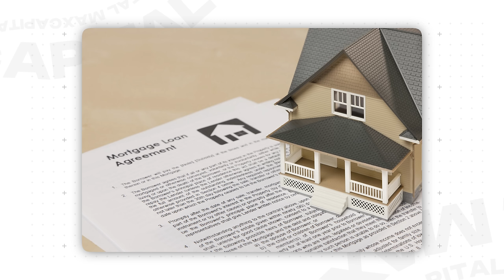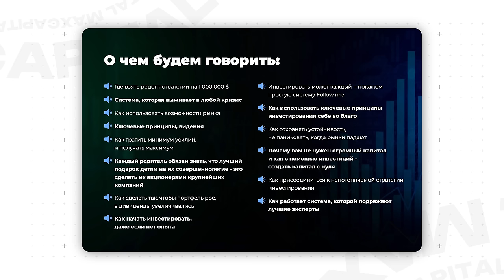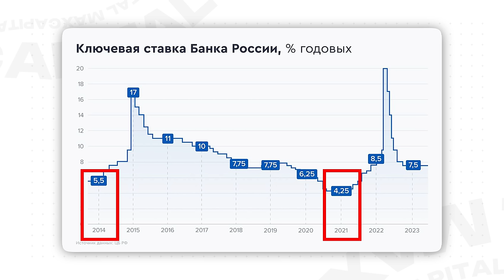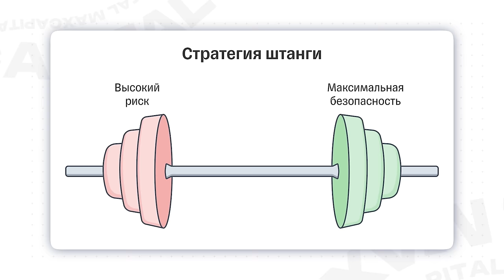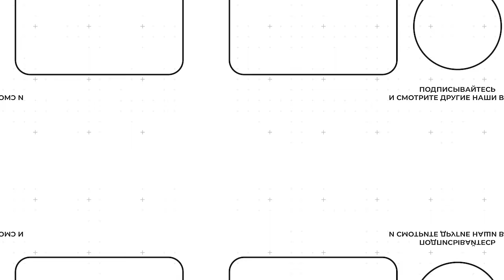ЗАЧЕМ ПОКУПАТЬ АКЦИИ, если депозиты под 20%? / Как ЗАРАБАТЫВАТЬ больше банков на инвестициях в 2024?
Всем привет! C вами Максим Петров. Добро пожаловать на канал выгодных инвестиций MaxCapital.

В сегодняшнем видео обсудим, что выгоднее: акции или депозит в банке. Я расскажу, как можно заработать больше банков на инвестициях в 2024 году.

Досмотрите видео до конца, и вы узнаете, почему стоит начать инвестировать прямо сегодня и как правильно покупать акции на короткий срок.

На нем вы найдете выпуски о том, как инвестировать с нуля, куда вкладывать деньги в кризис и что делать с вашими сбережениями в кризис.

А как вы думаете, стоит ли вкладывать деньги в акции при такой высокой ставке по депозитам? Поделитесь мнением в комментариях!

00:00 - Вступление
00:50 - Нет смысла покупать акции?
06:04 - Акции в короткий срок
09:30 - Что если бы я инвестировал в Сбербанк?
12:02 - Заключение